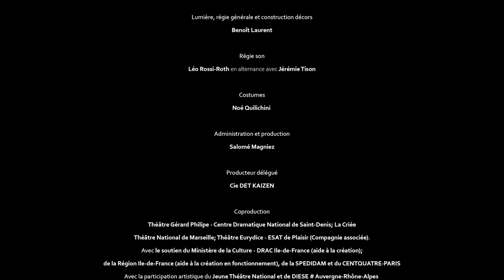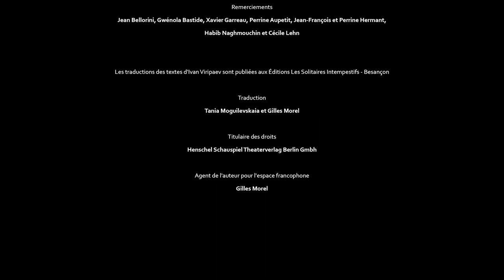Danse "Delhi"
De Ivan Viripaev
Mise en scène Gaëlle Hermant
au Théâtre Gérard Philipe, centre dramatique national de Saint-Denis